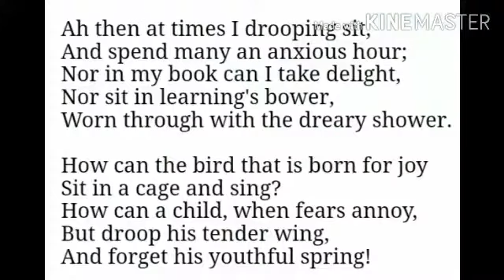The School Boy : Explanation and Critical appreciation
1St PUC English poem the school boy explanation critical appreciation and detailed analysis of the poem in detail points for 6 marks for school boy
@englishneeds3134 englishpoem puc 1stpuc english explanation schoolboys 6 marks answer poem the school boy detail explanation